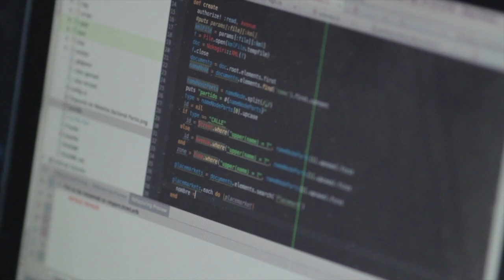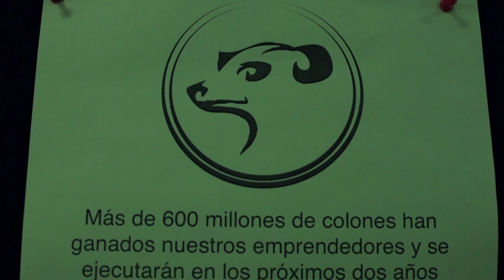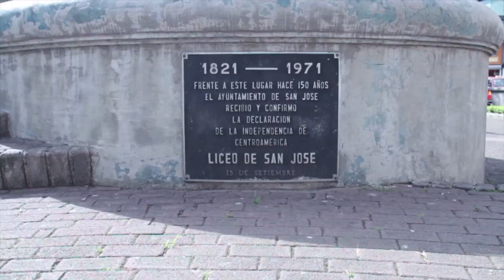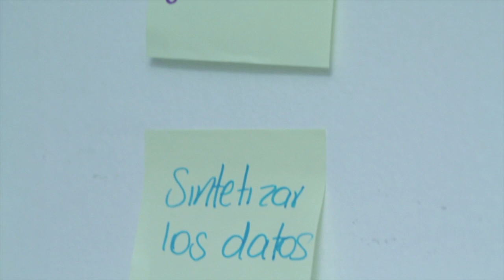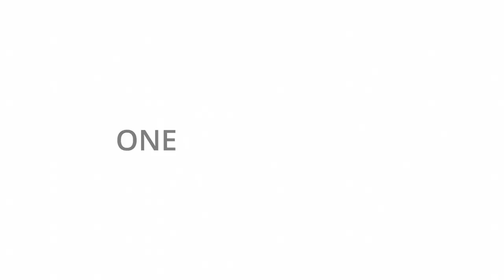One Community Costa Rica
Google Developers y UP Latam iniciamos en 2014, One Community, un programa para apoyar la colaboración y, en general, el ecosistema emprendedor en América Latina. Aquí te damos una pequeña muestra de lo que está pasando en Costa Rica.